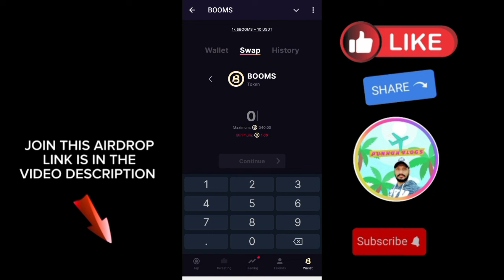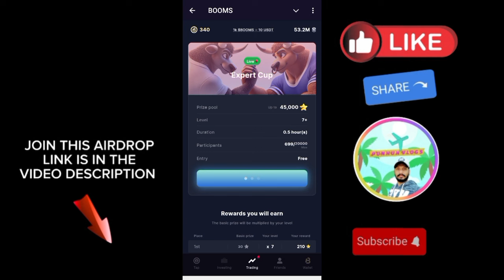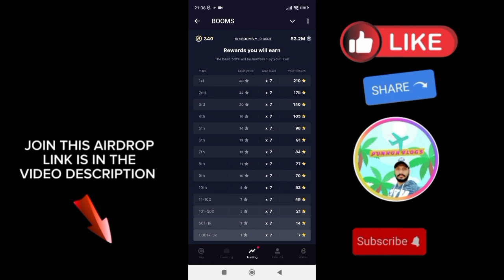Booms tokens airdrop | how to claim booms tokens | Booms Trading & Convert Booms to Ton telegram bot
Hello friends today this video about booms game airdrop in telegram where you can earn $booms and convert them into Usdt or Ton.  We already received a welcome airdrop of booms, where we could convert booms to Ton. Now in this video I am again showing you the way how to convert booms into ton and how to get booms tokens. And I explained about the trading feature of $Booms where you can get a huge amount of booms tokens. if you want to join this telegram airdrop then below is the link you can earn $boom tokens. I hope my efforts will help you to get this free telegram airdrop for free.

I hope this video will help you to understand the game and you will get this legit airdrop, thanks for watching the video please don't forget to subscribe to my channel for more videos.